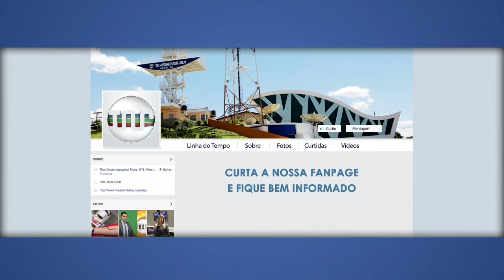Consciência Humana de 22 de julho de 2019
Assista a edição completa do programa Consciência Humano, onde jovens debatem ações relevantes à ONU - Organização das Ações Unidas. Apresentação de Elielson Santana.